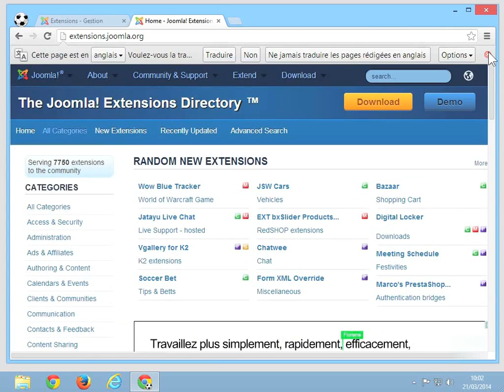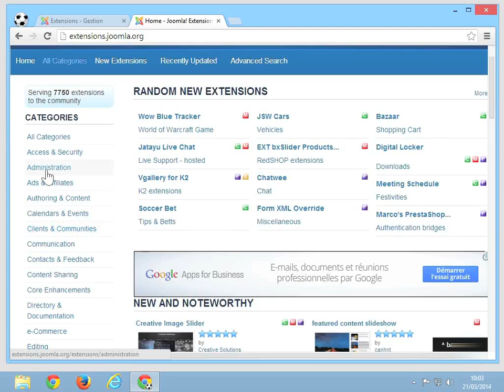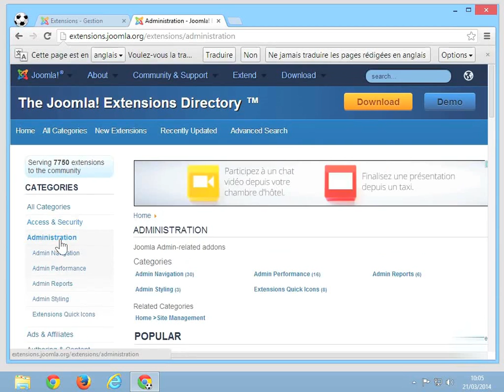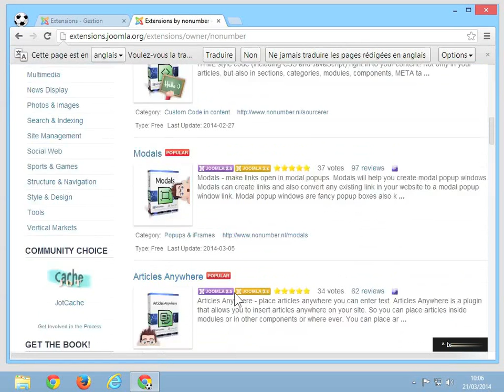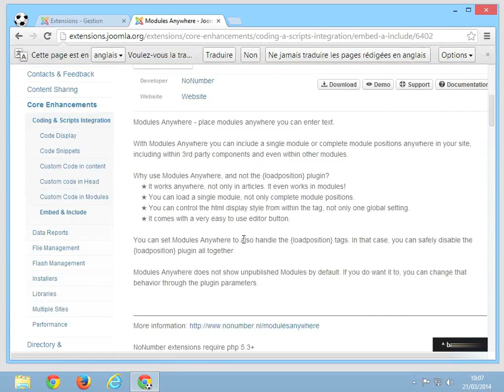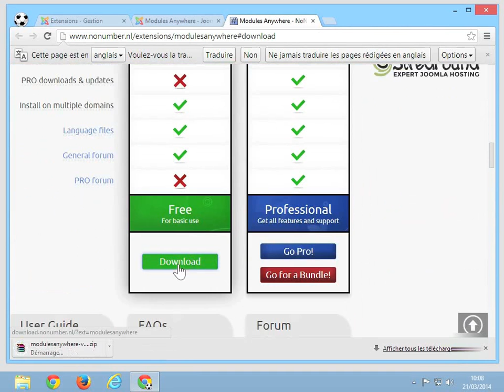JOOMLA - Rechercher de nouvelles extensions